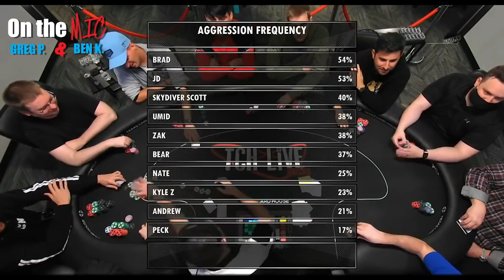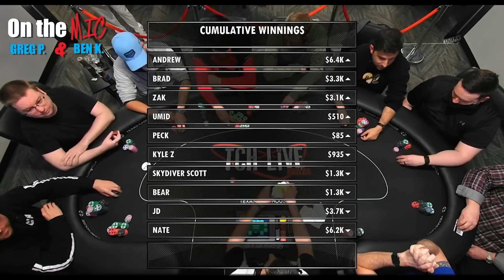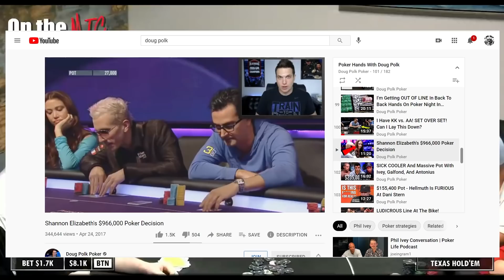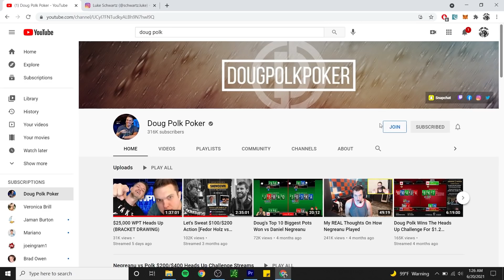I Play The Biggest Pots in my Career! Poker Vlog 222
Action is insane as we step foot onto the TCH Dallas livestream. The game is billed as $5/$10/$20 NLH with a $5k max buyin, but don't let that deceive you--this game is massive. In this vlog we play the biggest pots that I've ever won and lost up to this point.

Livestream footage provided by @TCHLiVEPoker
Shoutout to @DougPolkPoker

If you want to know what poker material to study, start

Need Moneybands? Your cash will thank you

My Second YouTube Channel:  @Andrew Neeme Too

Get in touch the old school way:
Andrew Neeme
201 Las Vegas Blvd South
Box 1547